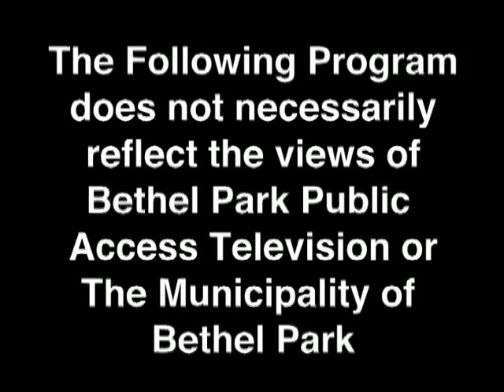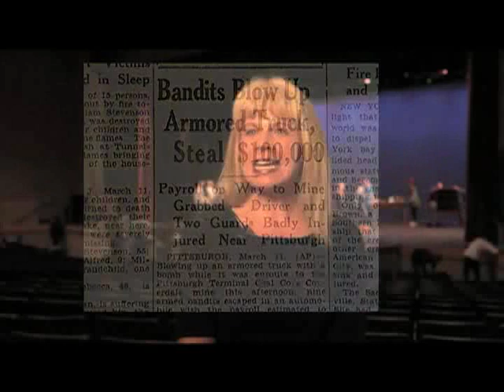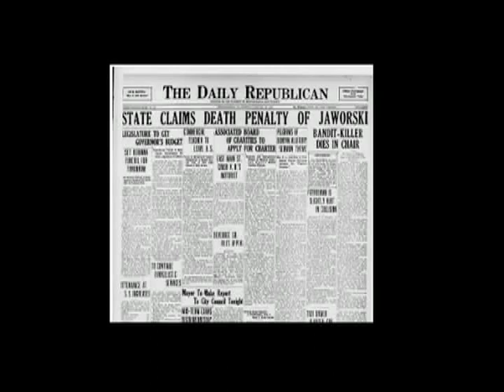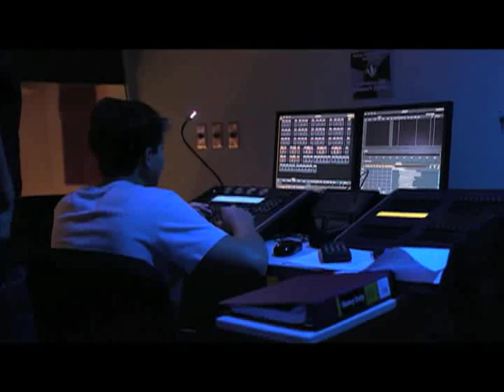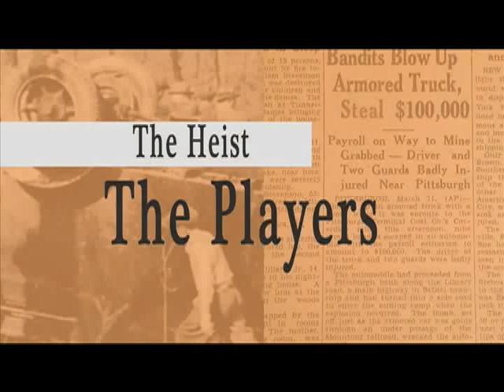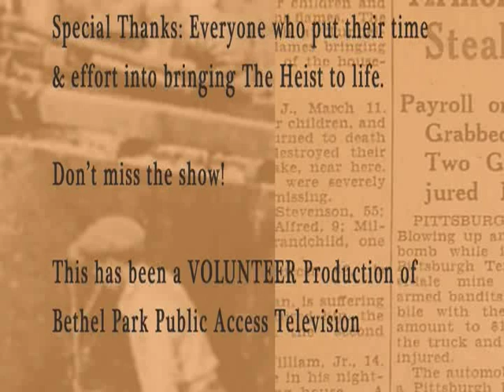The Heist BPHS Fall Play Featurette 2017